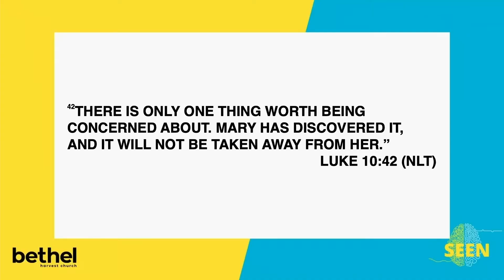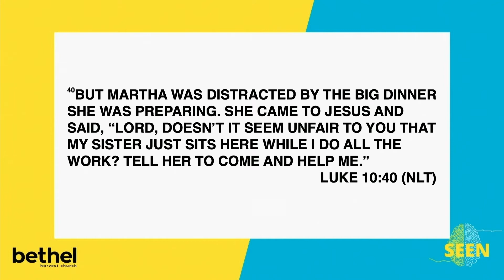Seen Pt.2 - Pastor Marion Dalton